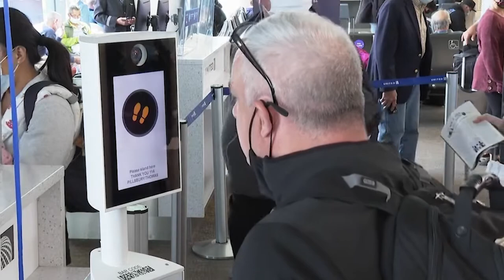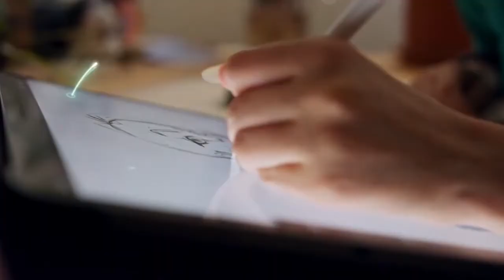Alicante será candidata a ser sede de la Agencia de Inteligencia Artificial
La ciudad de Alicante será candidata a ser sede de la futura Agencia Española de Supervisión de la Inteligencia Artificial (AESIA), para la que hasta este momento se han postulado otras dos ciudades.

La Consellería de Innovación de la Generalitat Valenciana ha creado un grupo de trabajo para impulsar la candidatura y establecer una hoja de ruta con el objetivo de posicionar a la Comunidad como la mejor sede para ubicar el nuevo ente nacional.

Alicante será la única ciudad de la Comunidad Valenciana en optar a esta institución, ya que según la Delegada del Gobierno, esta ciudad tiene la capacidad y el potencial humano para intentar contar con esta sede.